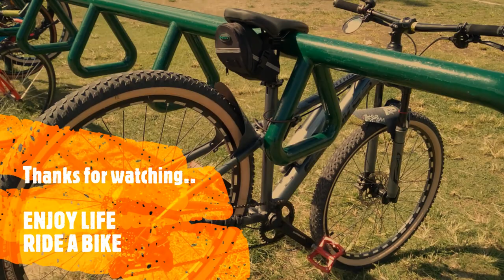Circuit mini Loop @ Makati City # Vlog 07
New bike tambayan,
sa gabi marami dyan nag nag bike at jogging :)
This is a personal vlog for my bike adventures to different tourist destinations which are accessible to biker's like me, This can be your guide whenever you want to connect with natures.
Enjoy Life, Ride a bike 🚴🏼‍♀️🚴